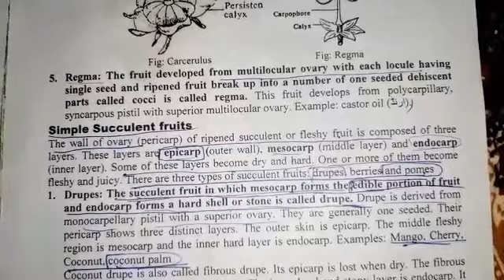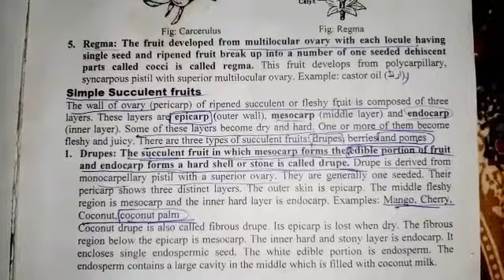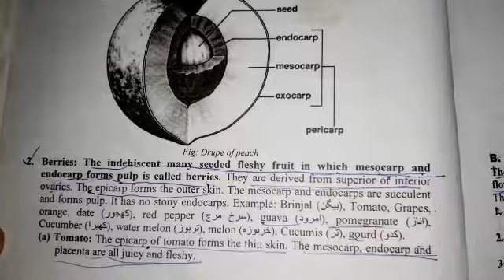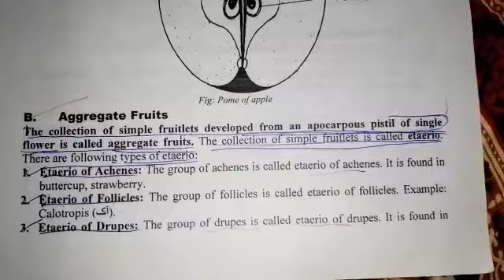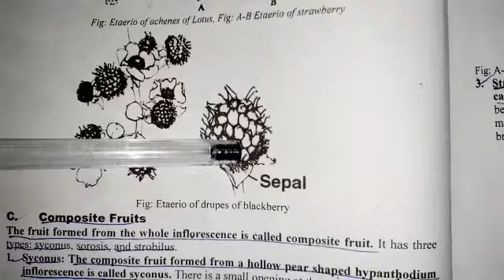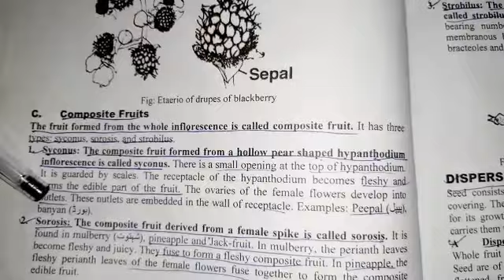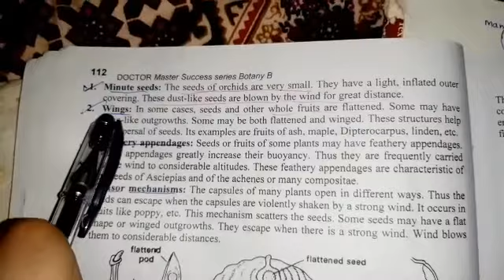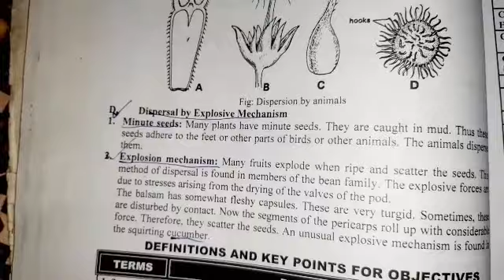Fruit completed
Semes 2 plant systematics